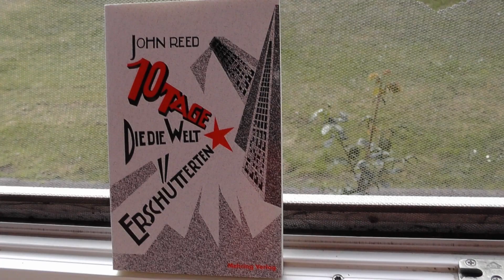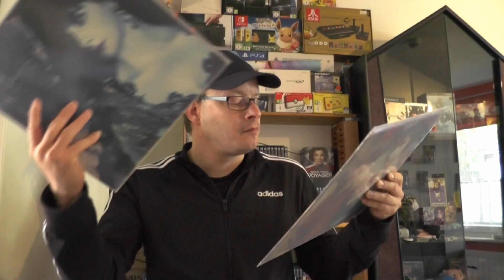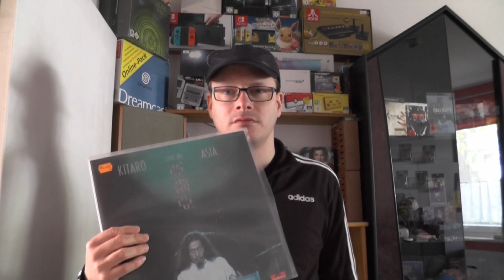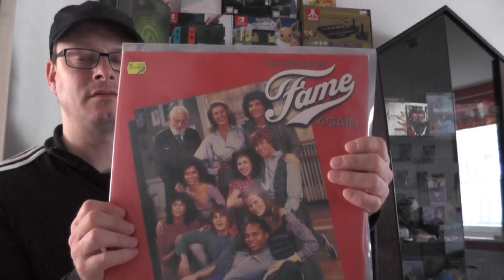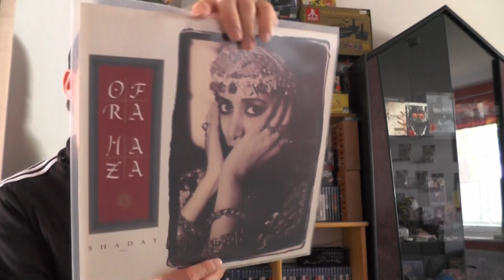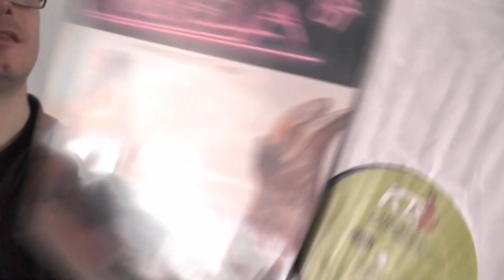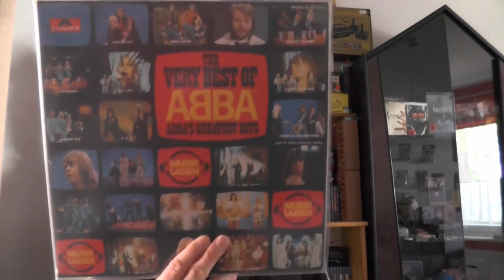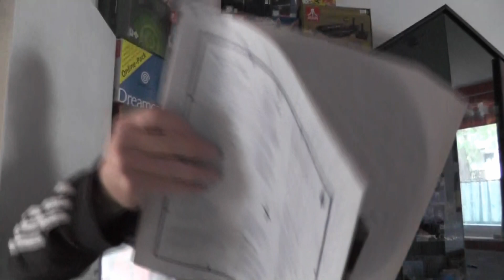Meine Vinyl Sammlung 16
Da ist der 16 Teil mit Bekannten Musik Gruppen und KünstlerInnen.

Enya,Duran Duran,Chaka Kahn usw.